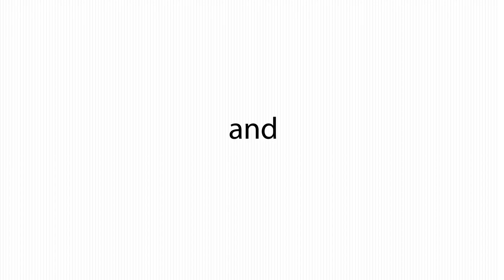Break Into Tech with James Hudnall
James Hudnall broke into tech as a backend developer at LinkedIn. He had a long journey reaching this point in his life. In his college years he started playing a video game as a source of income, which allowed him not only to pay his tuition fee but also buy his first house.  In that period he conquered obesity and entered the world of fitness and nutrition.

After that, he found himself a job on a tugboat for couple of years, in which he got promoted to manage 50+ boats & barges. In his words he stayed a year too long before moving on to his next chapter in life. He found his passion for programming and 6 months later started working at LinkedIn, meanwhile becoming a first time father.

Around that time he got the idea of working with others who pursue their own dreams of breaking into tech. That led him to launching his own podcast - Exponential Growth - How to Break in to Tech. Join us as we dive into James incredible life journey.